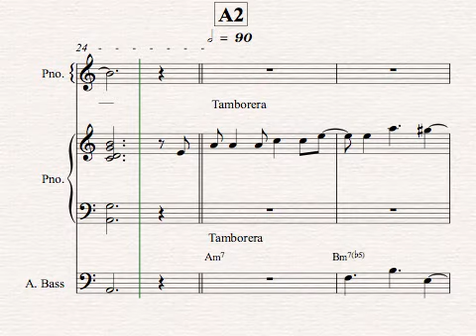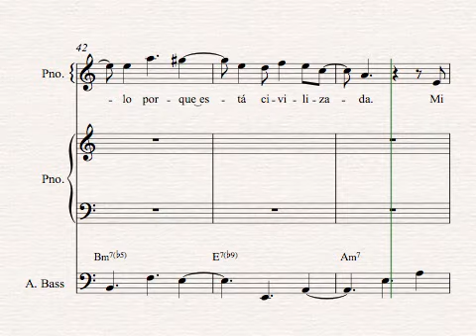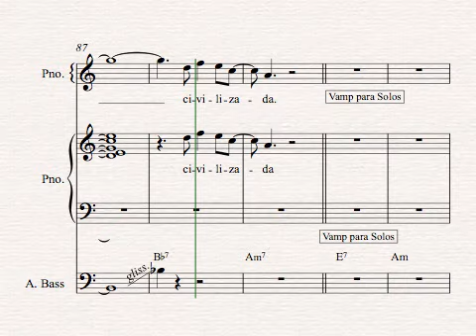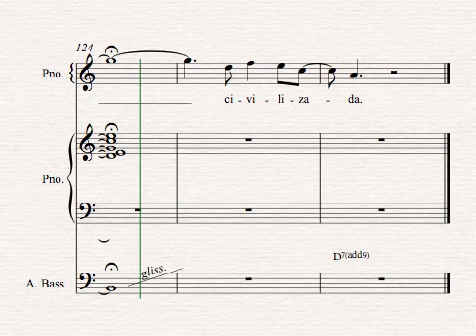Mi Chola No Quiere Cholo Revisada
En el Día Internacional del Jazz, les comparto nuestro arreglo Y la versión jazzística que hicimos de la Tamborera panameña  “Mi Chola No Quiere Cholo” de Arturo “Chino” Hassán, la cual figura en nuestro disco “Cabanga”. Les propongo que hablemos el idioma del jazz desde nuestros ritmos Y las creaciones de nuestros compositores.